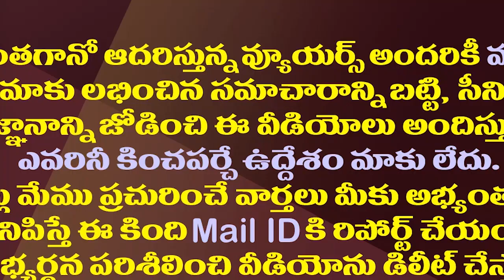జగన్ సర్కారు కూల్చే కుట్ర జరుగుతోందా..కేసీఆర్ చెప్పింది నిజమా?| Is BJP Plans To Dethrone Jagan Govt?